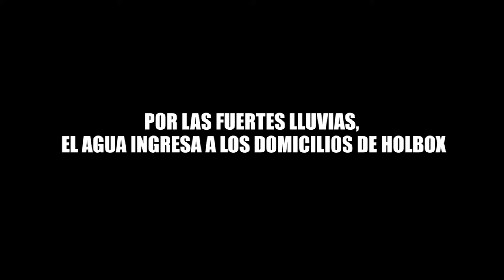LA ISLA DE HOLBOX SUFRE LOS ESTRAGOS DE LAS FUERTE LLUVIAS.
El ciclón tropical generará tormentas intensas a puntuales torrenciales en Yucatán y Quintana Roo, tormentas muy fuertes con puntuales intensas en Campeche y tormentas fuertes con puntuales muy fuertes en Tabasco.